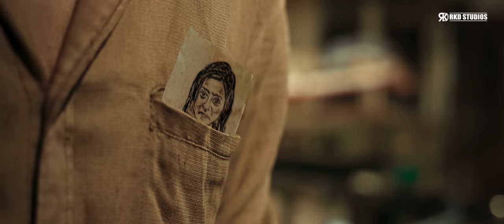Pichaikkaran 2 Hindi Trailer | Vijay Antony, Dev Gill | WTP | Colors Cineplex | 20th Aug | 8PM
Presenting the official Hindi trailer of our upcoming film "PICHAIKKARAN 2" starring Vijay Antony, Kavya Thapar, John Vijay, and Hareesh Paredi.

Movie: Pichaikkaran 2
Director:- Vijay Antony
StarCast:- Vijay Antony, Kavya Thapar, John Vijay, Dev Gill, Yogi Babu, and Hareesh Paredi
Presented By: RKD Studios